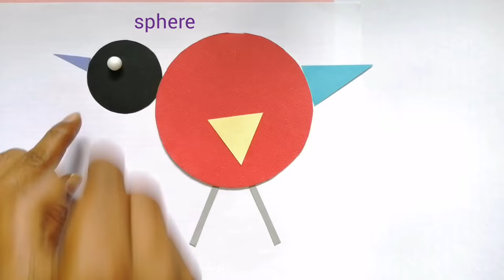Using Geometric Shapes to Make Pictures (part - 1) | Maths Project Using Shapes | Maths Activity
In this video I am going to explain how to make pictures using Geometric Shapes.

Your Quaries :-

1) using Geometric Shapes to Make Pictures
2) pictures using shapes
3) easy pictures using shapes
4) make a picture using shapes
5) making pictures with shapes
6) maths activity using pictures